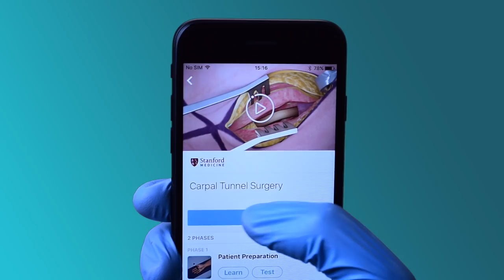This is Touch Surgery, the first academically validated mobile surgical training system in the world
Prepare for your surgical cases anytime, anywhere!